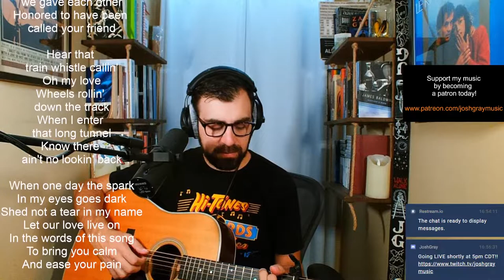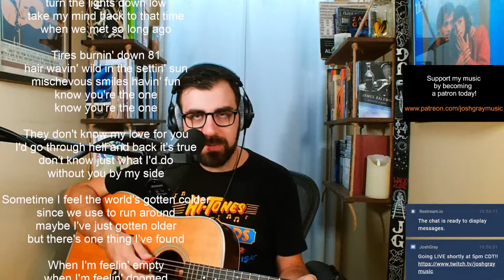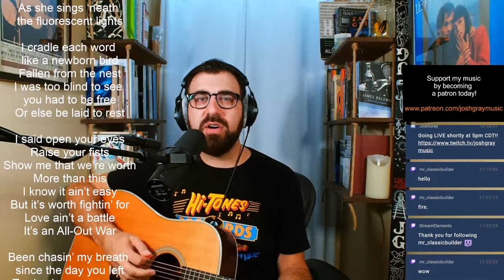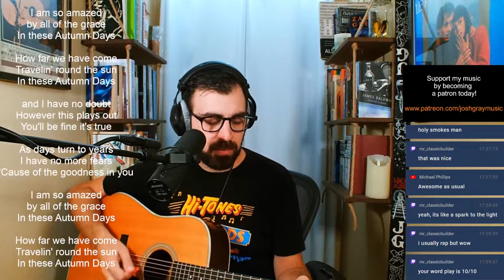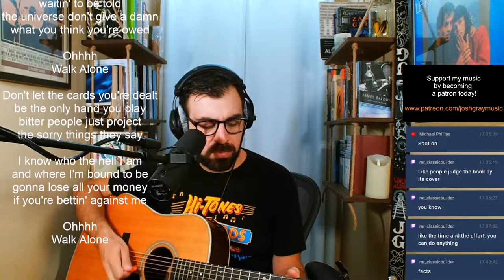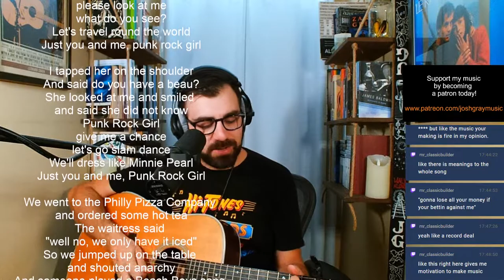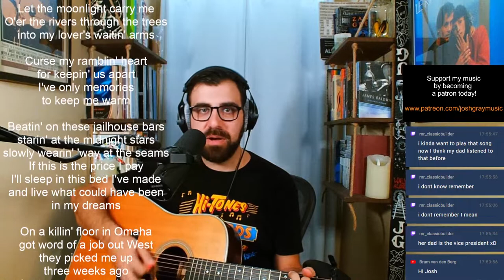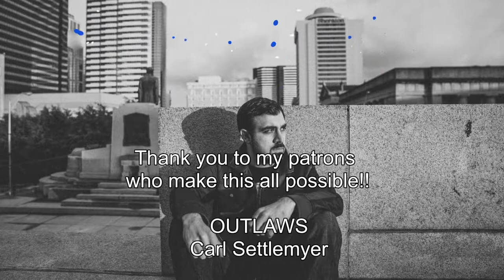Original Music with Josh Gray